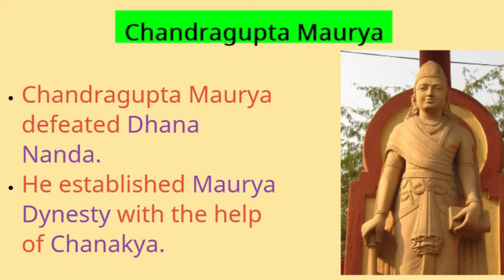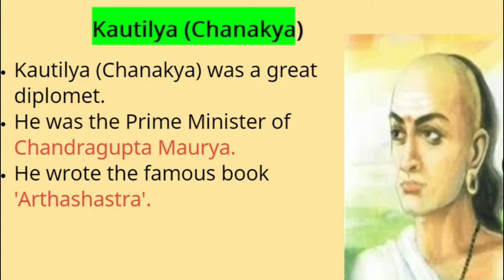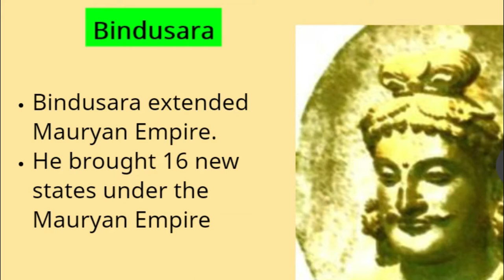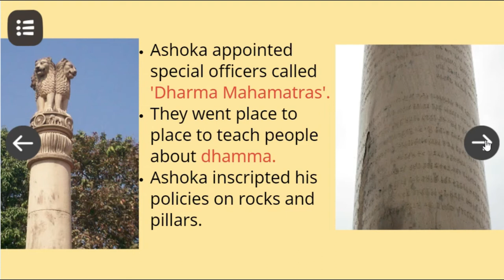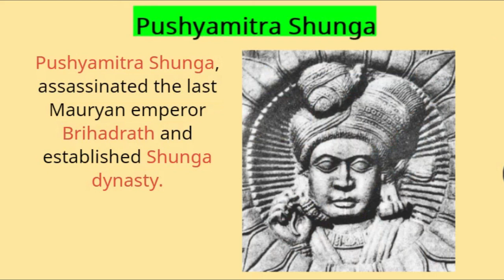History Class 6 Lesson 7 THE MAURYAN EMPIRE